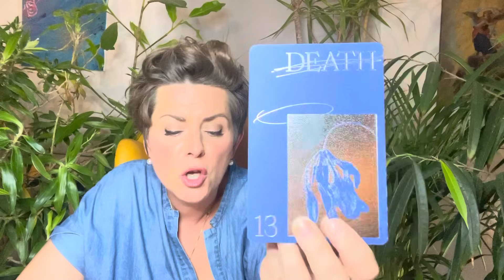SEPTEMBER 2023 ✴︎ STEINBOCK ✴︎♑️✴︎ TAROTSKOP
Intuitive Tarot Legung Monat SEPTEMBER 2023 für das Sternzeichen STEINBOCK

 ! ! !  ACHTUNG  ! ! !